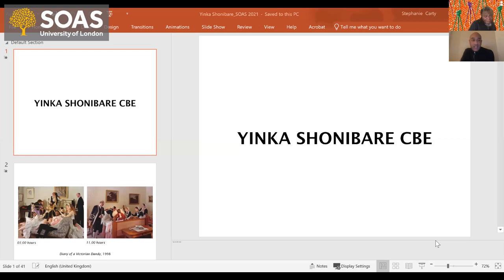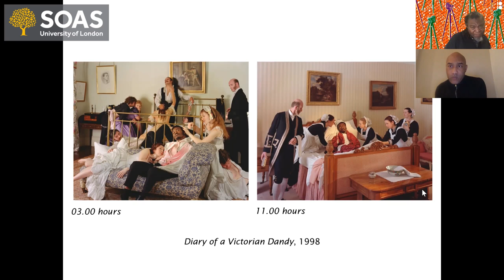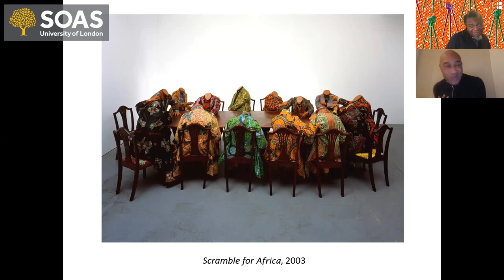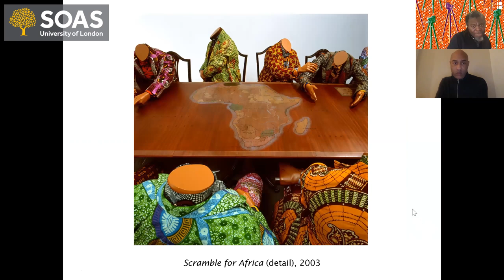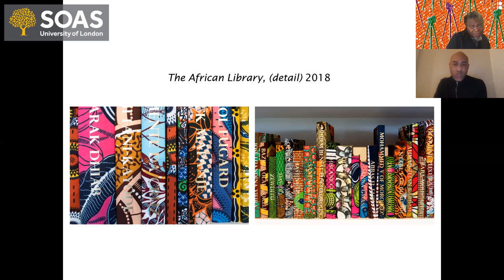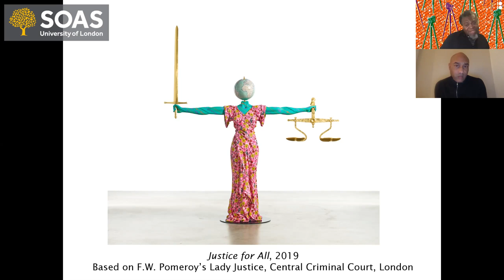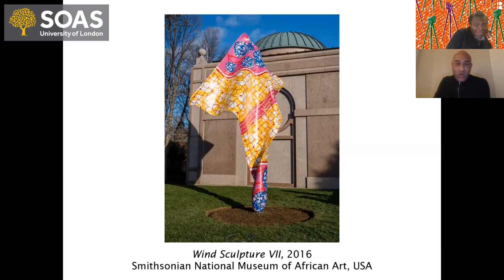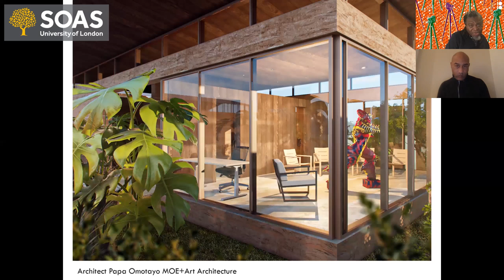Yinka Shonibare CBE in conversation with Gus Casely-Hayford OBE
Hosted in partnership between the Smithsonian National Museum of African Art and the SOAS School of Arts, and organised by the SOAS Centre of African Studies, Yinka Shonibare CBE and Dr Gus Casely-Hayford OBE discuss Yinka's career, his art and its relation between Africa and Europe, in a conversation chaired by Dr Polly Savage, Lecturer in Art History of Africa at SOAS.